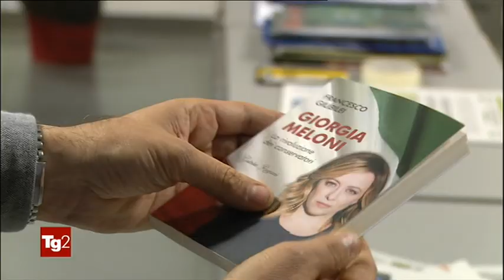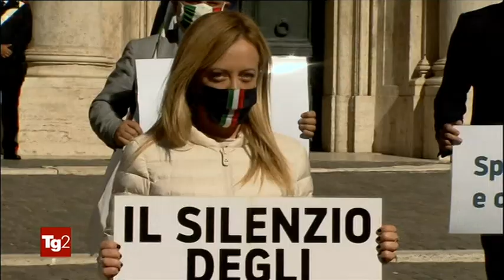Giorgia Meloni cresce nei consensi o nella platea moderata ed europea .Francesco Giubilei